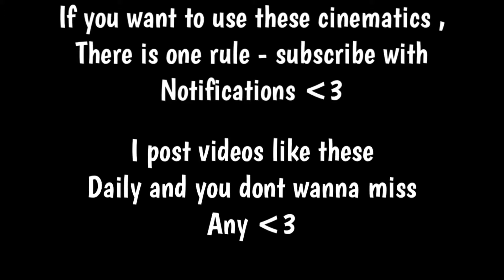Free To Use Cinematics - DIRTY DOCKS [Clips In Desc]